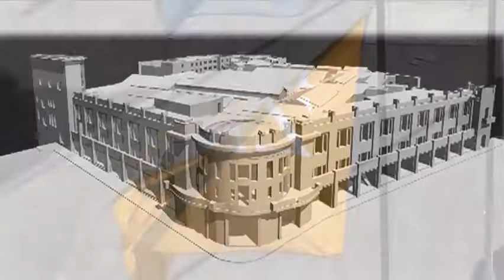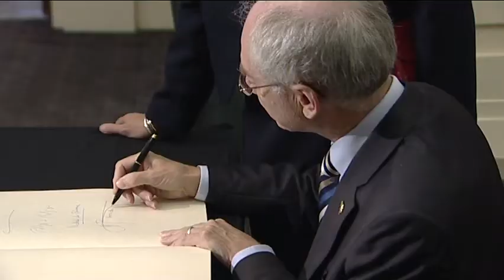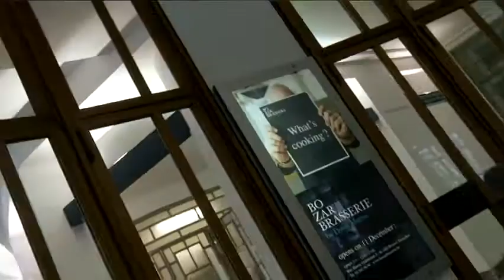BOZAR: a cultural hub for Europe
With more than a million visitors a year, the Centre for Fine Arts is one of the key attractions of the Kunstberg/Mont des Arts. Situated between the Koningsplein/Place Royale and the Central railway station, it forms a brilliantly conceived link, designed in 1928 by Victor Horta, between the upper town and the lower and between the various arts referred to in its name.

The Centre's interdisciplinary approach and the quality of its productions have won it a special place at the cultural epicentre of Brussels. Judge for yourself: 250 concerts a year, on a par with the world's great concert halls, and major international exhibitions. BOZAR is a cultural hub that brings the world's greatest artists to the heart of the capital of Europe and also exports its own productions as far as China! Cinema, theatre, dance, literature, architecture, and art education all partake of the same effervescence, which also owes much to the Centre's long-term partners: 250 a year, both one-off and long-term such as the CINEMATEK, whose international film collection is the most extensive in the world.

With the opening of the hip street-front BOZAR SHOP and a brand new restaurant by David Martin, star of the Brussels gastronomic scene; offering access to culture via a wide range of made-to-measure packages, the Centre for Fine Arts provides a complete experience, open to the Kunstberg/Mont des Arts, the city and the world: THE BOZAR EXPERIENCE!